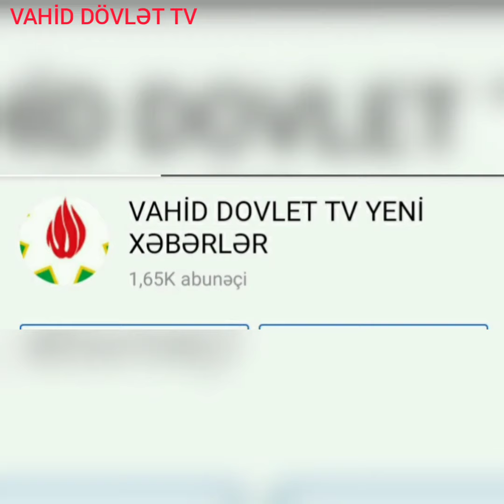14.05.2021 GƏNCƏ ŞƏHƏRİ 2-Cİ VƏTƏN MÜHARİBƏSİNİN QAZSİSİ SÜLEYMANOV RUSLAN FAZİL OĞLU MÜRACİƏT ELƏDİ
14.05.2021 GƏNCƏ ŞƏHƏRİ 2-Cİ VƏTƏN MÜHARİBƏSİNİN QAZSİSİ SÜLEYMANOV RUSLAN FAZİL OĞLU MÜRACİƏT ELƏDİ